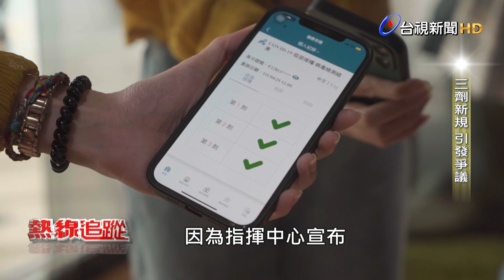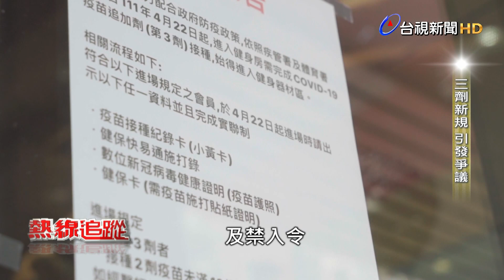熱線追蹤-三劑新規 引發爭議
為了促使國人盡快接種第三劑疫苗，指揮中心宣布，從4月22日起，許多場所及活動都必須打滿三劑才能進出，像是健身房以及跟團旅遊，但突然其來的政策，卻引發不少爭議及糾紛，像是已經被疫情海嘯淹沒的旅遊業，又碰上了三劑新規定，讓許多民眾不得不取消行程，根據交通部統計，光五月就有高達五成的旅行團取消，而部分不想打第三劑的健身房會員，也認為權益受損，因而轉向消保官申訴。